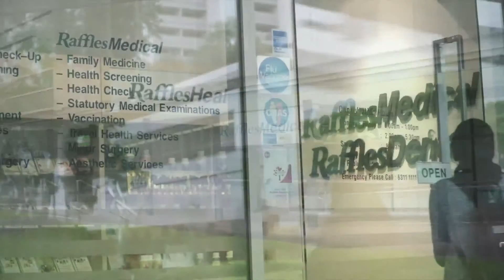Singapore -Raffles hospital